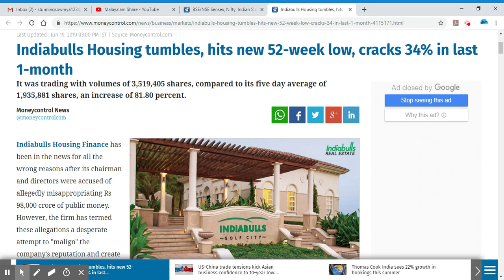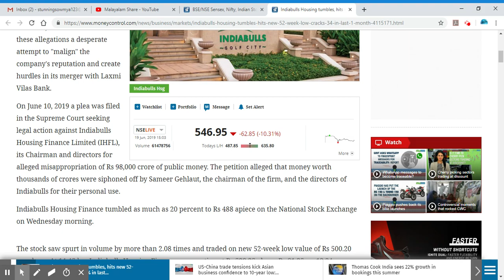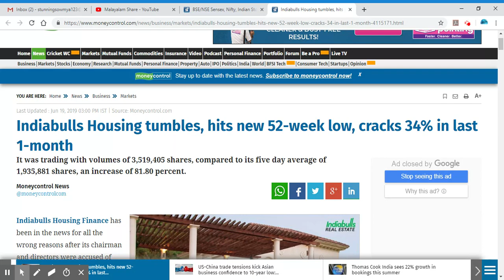Indiabulls Housing Tumbles/Hits 52 week Low/Stock Market News/Malayalam/MS